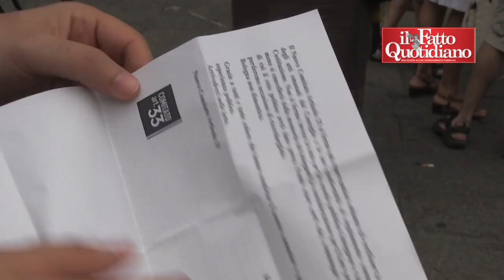Soldi alle materne private, il Pd sotto accusa: "Disprezza l'esito del referendum"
In barba all'esito della consultazione di due mesi fa, il consiglio comunale spinge per il mantenimento del sistema integrato. Il comitato Articolo 33 promette battaglia: “ Politica non ha voluto ascoltare e accogliere l'esito di un voto democratico”